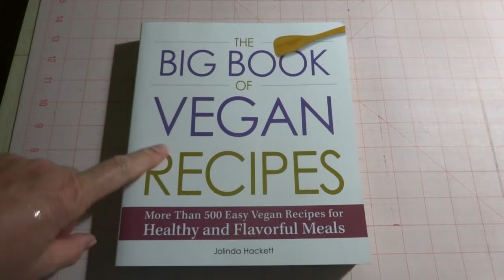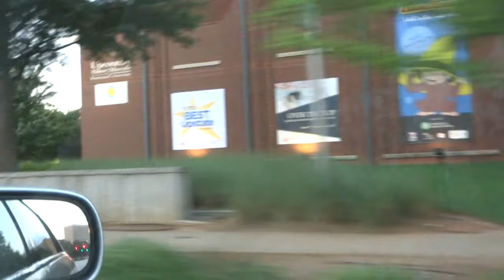VEDA #18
Forgive me folks for being late today but I was exhausted after mowing the lawn and napped for an hour and a half right before Scott got home and then we went out for Chinese.